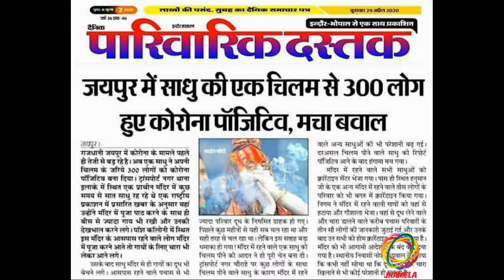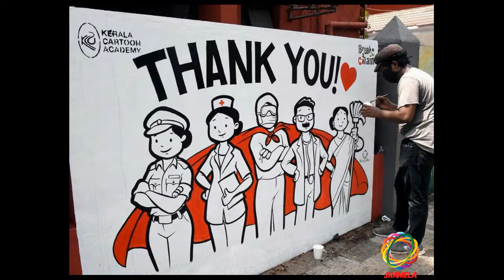Covid-19 कोरोना वायरस पर चर्चा, कोरोना से बचाव के उपाय ब्रजभाषा में कोविड—19 मथुरा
कोरोना वायरस के लक्षणों में शामिल दो नई चीजें क्या हैं? अगर आपको खाने में चीजों का स्वाद नहीं मिल रहा है और आसपास की चीजों की गंध महसूस नहीं कर पा रहे हैं तो आपको सावधान हो जाना चाहिए. आपको कोराना की जांच जरूर करा लेनी चाहिए. केंद्रीय स्वास्थ्य मंत्रालय ने शनिवार को सूंघने और स्वाद की क्षमता में कमी को भी कोरोना वायरस के लक्षणों में शामिल कर लिया. इस मसले पर काफी समय से चर्चा जारी थी. राष्ट्रीय टास्क फोर्स ने व्यापक चर्चा के बाद इस बारे में फैसला लिया है. यह पाया गया है कि कोरोना सें संक्रमित लोगों में सूंघने और स्वाद महसूस करने की क्षमता में कमी आई है. इसलिए इसे अब संक्रमण के लक्षण में शामिल कर लिया गया है. मिथक की सच्चाई ।
कोरोना के लेकर हर ओर कई अफवाहें फैली है। ये है उसकी सच्चाई।
ठंड का मौसम और बर्फ कोरोनावायरस को नहीं मार सकते।
कोरोनो वायरस को मारने में हैंड ड्रायर प्रभावी नहीं हैं
ऐसा कोई प्रमाण नहीं है कि नियमित रूप से सलाइन से नाक धोने पर कोरोनावायरस के संक्रमण से बचाव होता है।
गर्म और आर्द्र जलवायु वाले क्षेत्रों में कोरोनावायरस का संक्रमण हो सकता है।
अल्ट्रावायलेट का उपयोग त्वचा को कीटाणुमुक्त बनाने के लिए नहीं किया जाना चाहिए । यह त्वचा में जलन पैदा कर सकता है।
लहसुन में कुछ रोगाणुरोधी गुण हो सकते हैं। हालांकि, इस बात का कोई प्रमाण नहीं है कि लहसुन खाने से लोग वायरस के संक्रमण से बच जाते हैं।
मच्छर के काटने से कोरोना वायरस नहीं फैल सकता है।
थर्मल स्कैनर ऐसे लोगों की पहचान कर सकते हैं जिन्हें बुखार है। लेकिन वे कोरोना वायरस के संक्रमित लोगों का पता नहीं लगा सकते।

एंटीबायोटिक्स वायरस के खिलाफ काम नहीं करते हैं, एंटीबायोटिक्स केवल बैक्टीरिया से हुए संक्रमण को दूर करते हैं।

ऐसा कोई सबूत नहीं है कि कुत्ते या बिल्ली जैसे जानवर/ पालतू जानवर से कोरोना वायरस का संक्रमण फैल सकता है।

अल्कोहल या क्लोरीन का छिड़काव उन वायरस को मारने में मदद नहीं करेगा जो शरीर में प्रवेश कर चुके हैं। सिर्फ ऊपर से कीटाणुमुक्त रखने के लिए इसका उपयोग किया जा सकता है।

आज तक, कोरोनावायरस के संक्रमण को रोकने या इसके संक्रमण के इलाज के लिए कोई प्रामाणिक दवा उपलब्ध नहीं है।

गर्म स्नान से कोरोनावायरस के संक्रमण से बचाव होता है।

न्यूमोनिया के खिलाफ टीके, जैसे कि न्यूमोकोकल वैक्सीन और हीमोफिलस इन्फ्लुएंजा टाइप बी (एचआईबी) वैक्सीन, कोरोनावायरस से बचाव नहीं करते हैं।